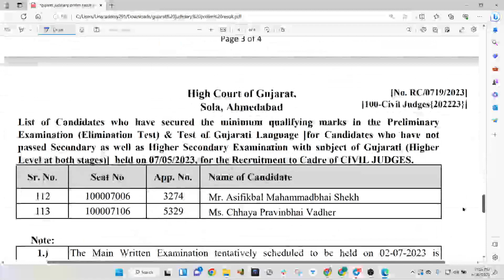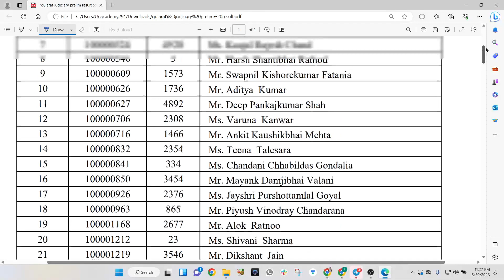Shocking Result of Gujarat Preliminary Exam DECLARED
In this video, Tansukh Paliwal discusses the Shocking Result of Gujarat Preliminary Exam. Watch this full video to know the complete details.

The much-awaited batch is here of Tansukh Paliwal. Join the  Iconic Linking Regular Batch 3.0

Starting 26th June 2023
✅ In Depth Pre and Mains preparation
✅ Language Classes
✅ 35 Laws covered in full depth
✅ Interlinking of Laws
✅ Digital and Physical Notes
✅ Curated Test Series
✅ Mains Mock with Evaluation
✅ Personal Mentorship
✅ Proved record with 150+ Judges across India

You can enroll to Unacademy Subscription and get the following benefits:
1. Learn from your favourite teacher
2. Dedicated DOUBT sessions
3. One Subscription, Unlimited Access to Live Online Classes and Videos
4. Real-time interaction with best-in-class teachers
5. You can ask doubts in live online classes
6. Limited students in each Class
7. Download the videos & watch them offline